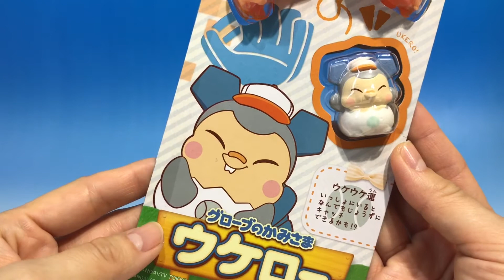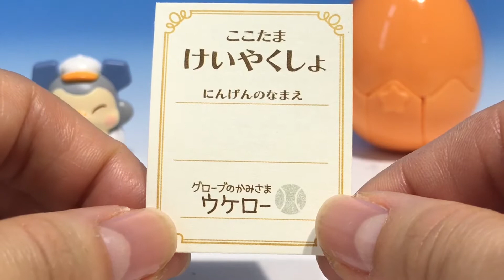ヒミツのここたま グローブのかみさま ウケロー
ヒミツのここたま  グローブのかみさま　ウケローの紹介
2月のここたまの日の新商品